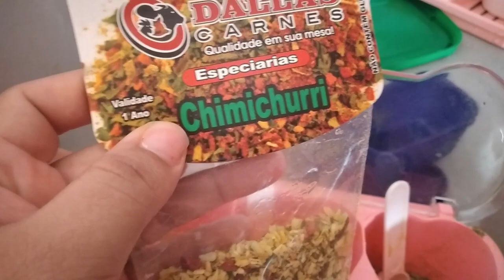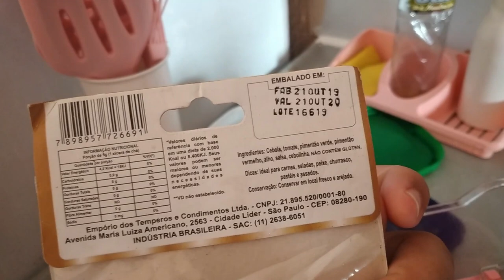🔥ROTINA COM TRÊS CRIANÇAS - Como cuido da Casa| Eles ajudam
Conheçam a loja
SONHO DE LIZ

Agência 3281
Conta 282412
Op  .13